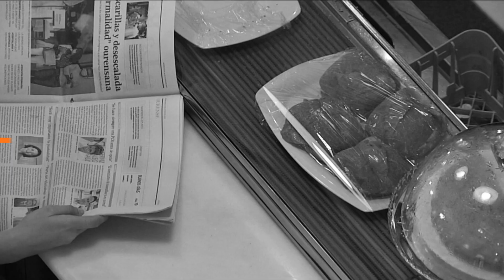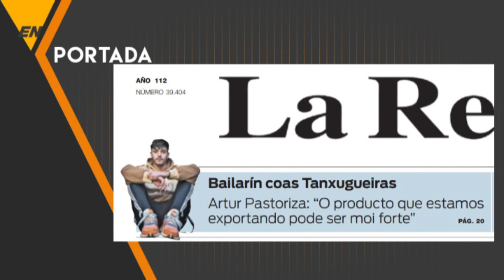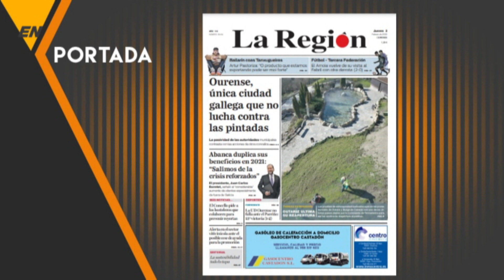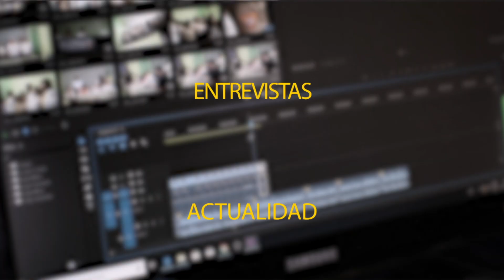EN PORTADA 03 02 22